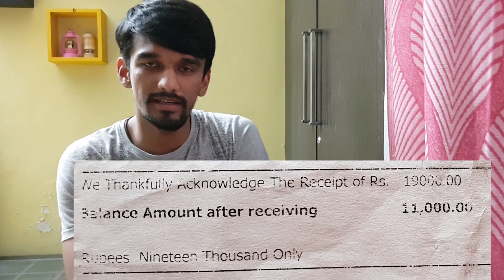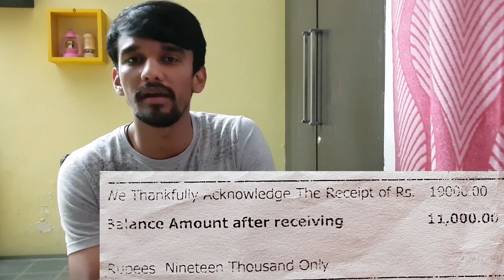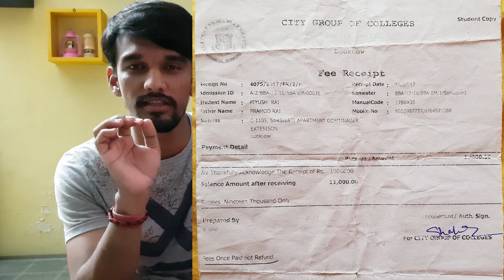Watch before you go to City group of colleges chinhat lucknow|Exposed|Demand probe|Piyush Rai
kindly watch full before reaching to the conclusion.
city group of colleges
lucknow exposed of corrupt practices.
City law college chinhat, lucknow
City law college fraud